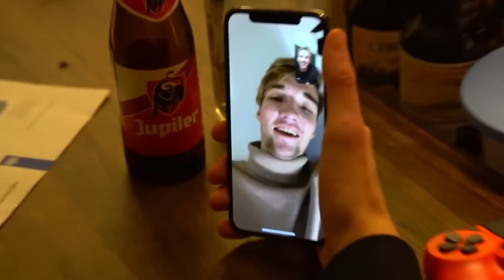Koen belt met Gio